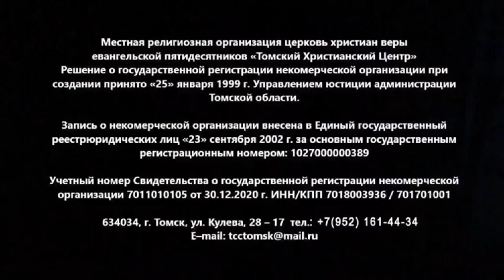Духовный завтрак 07.10.2024